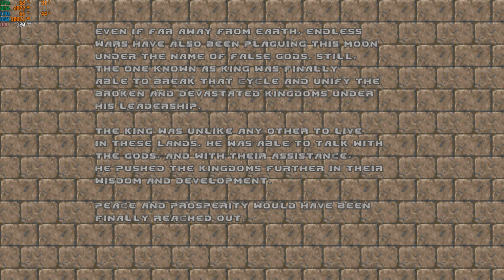doom ii hell on earth gzdoom 4-11-3.a exomoon + call of doom tarkov + gun bonsai part 3